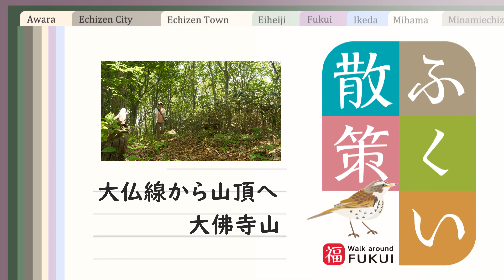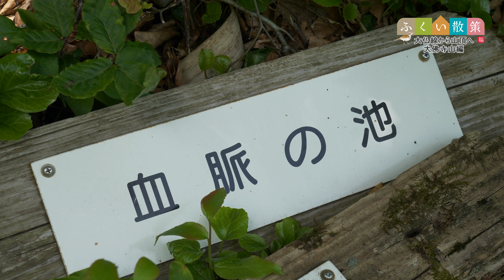ふくい散策 大仏線から山頂へ 大佛寺山編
福井県永平寺町と福井市の境を走る林道・大仏線から大佛寺山の山頂をめざしました。この時期の登山道は緑に囲まれうっとりする美しさ。2023年５月26日撮影。福井ケーブルテレビ制作番組です。